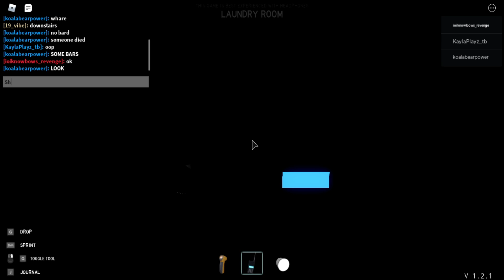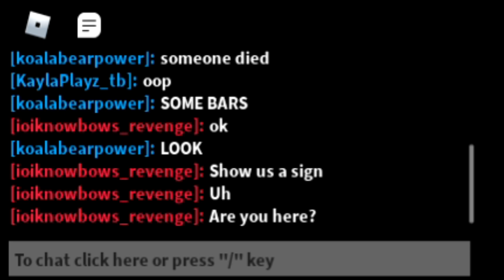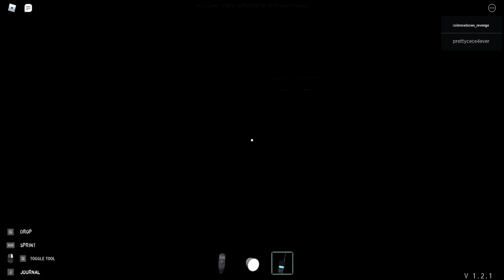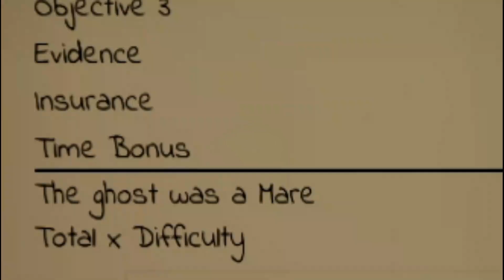don't worry guys, I'm porfoelssional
Okay, today in 2021 I play a spooky game that is pretty much inpsired by a game on Steam (Phasmophobia), apart from the pay to look cool feature, this is the only game that I would use other people as meatshields :troll: